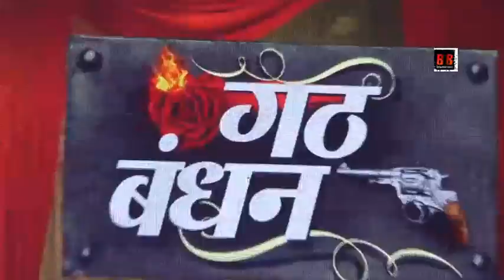Gathbandhan - गठ बंधन - TV Serial 15th January 2019 | Dhanak & Raghu - Serial Launch